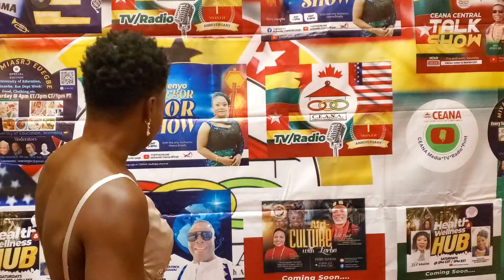LIVE with Adjra Yawavi Mayor of Yoto 2 of TOGO at CEANA 2024!